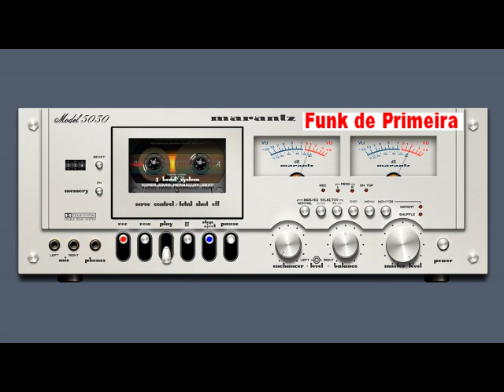Montagem - Da Licença Abre Espaço